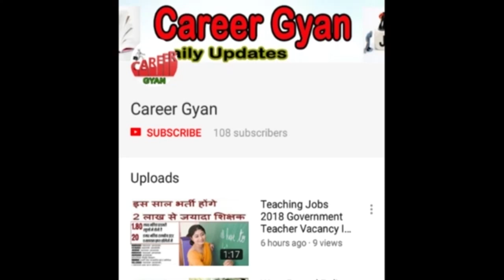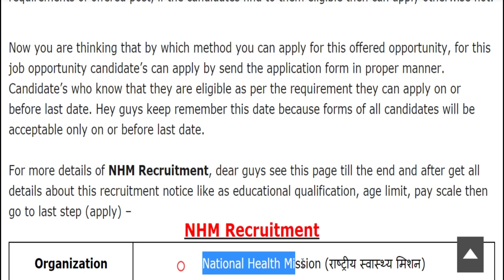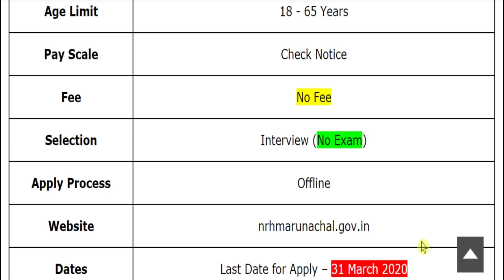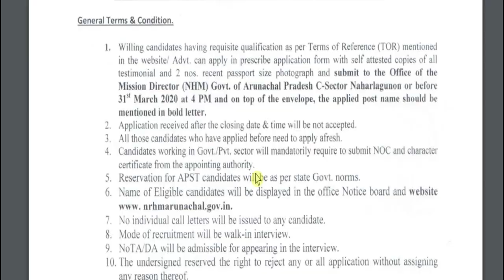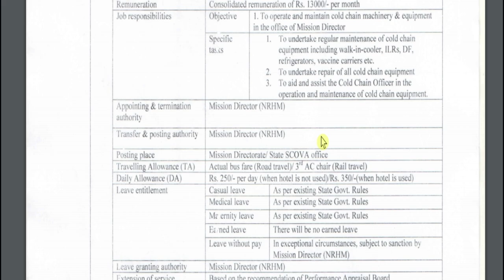NHM में होगी बम्पर भर्तियाँ – राष्ट्रीय स्वास्थ्य मिशन Recruitment 2020 Notification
Hey guys, here in this video we are providing you details about NHM Recruitment 2020 latest update. Recently application forms are inviting from Indian national eligible candidates by National Health Mission for fill up the post of Nursing Officer, Medical Officer, Pediatrician, Anesthetist, Social Worker, Lab Technician, Refrigerator Mechanic, Ophthalmic Assistant and Others. Through this recruitment notification there are Large Numbers of vacancies will be fulfilled. Candidates who are eligible and liable for this recruitment opportunity, they can apply on or before last date. For more information related to this recruitment opportunity like eligibility criteria, selection process, application fee details, so please see this video till the end.

NHM Arunachal Pradesh Recruitment 2020
NHM Arunachal Pradesh Bharti 2020
NHM Arunachal Pradesh Nursing Recruitment 2020
NHM Arunachal Pradesh Vacancy 2020
NHM Arunachal Pradesh Jobs 2020
NHM Arunachal Pradesh Advertisement 2020